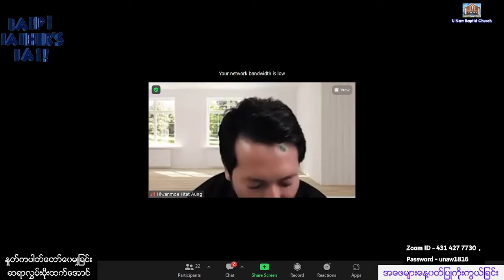Saya Hwunmoehtet Aung - 19. 6. 2022 (Sunday) Father's Day 9:00 AM U Naw Online Worship At Home